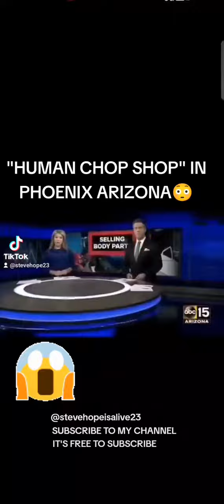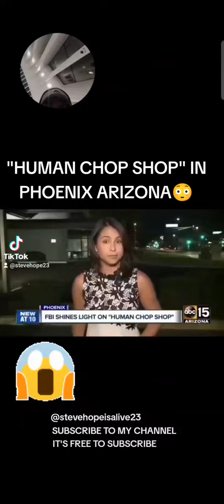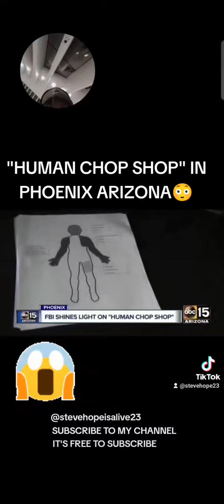"HUMAN CHOP SHOP" IN PHOENIX ARIZONA.😳